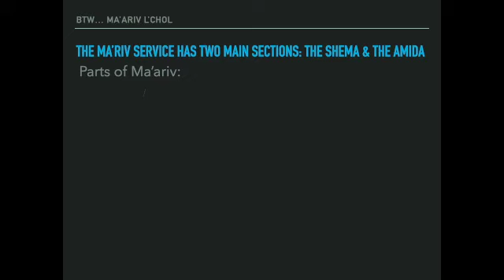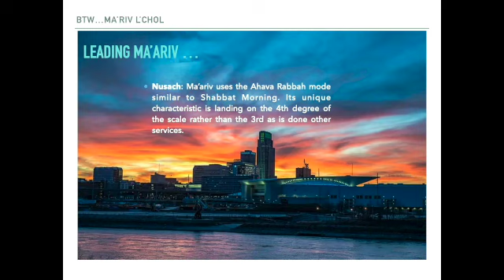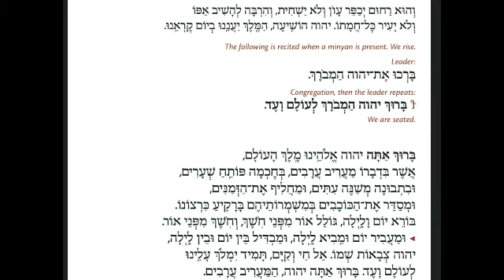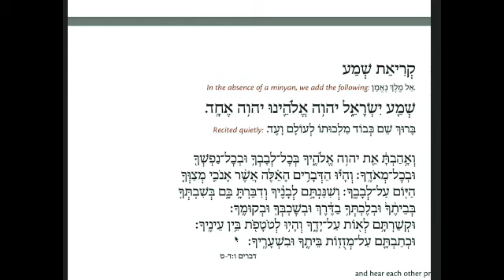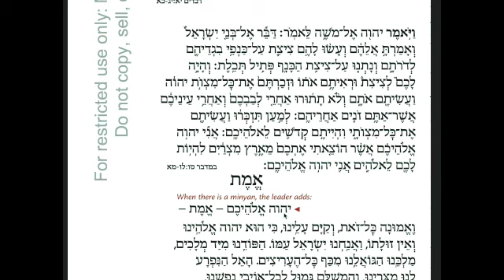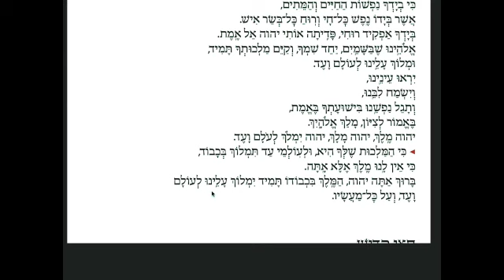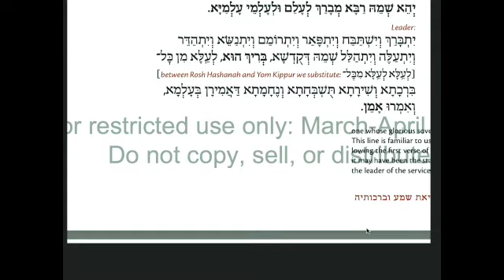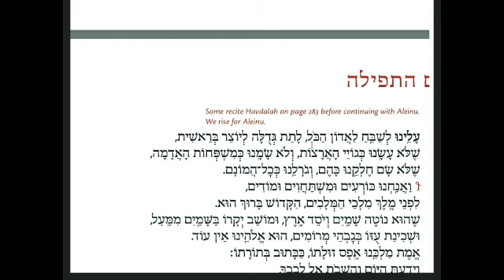Ma'ariv L'Chol The Weekday Eve Service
Part of our BTW ... Ba'al Tephila Worksop.
Learn to lead the weekday evening service